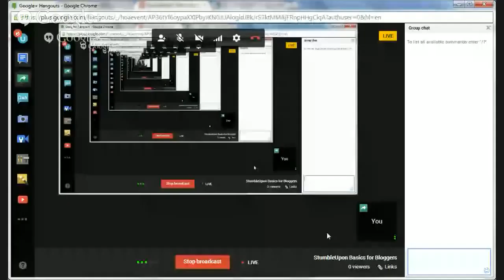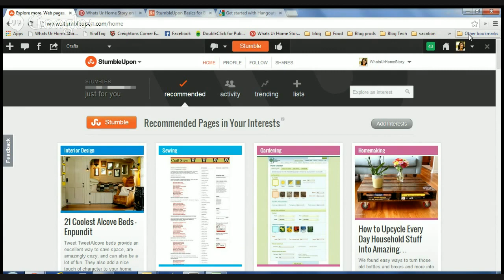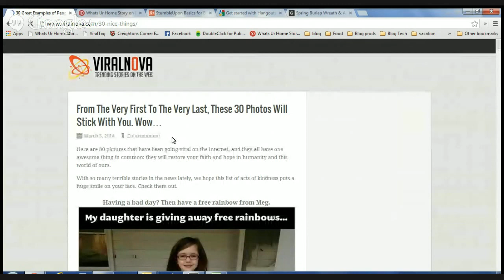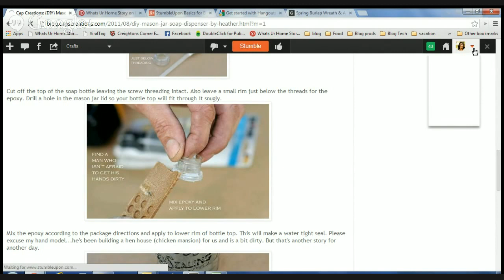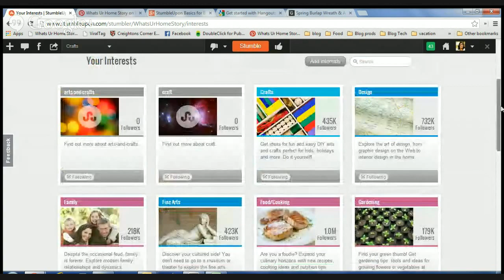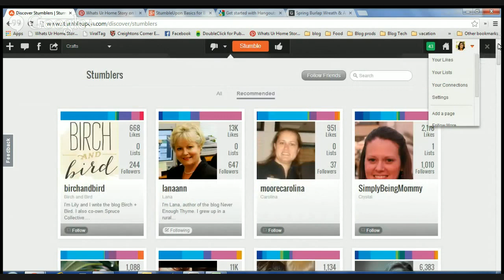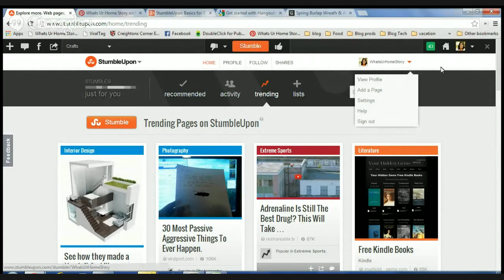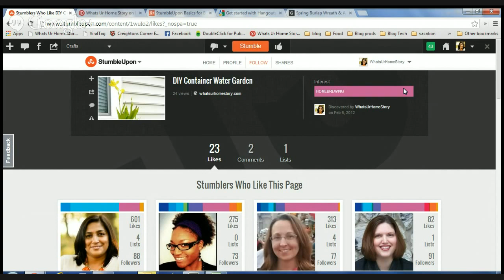StumbleUpon Basics for Bloggers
How to use StumbleUpon, StumbleUpon for dummies